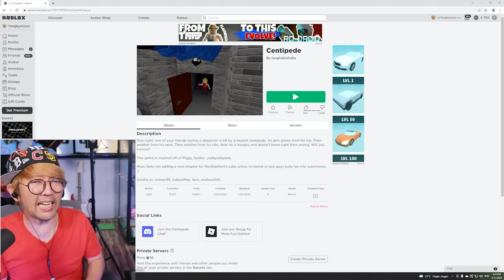BANG CUPU MIKOCIL MIKACIL DAN MAMACIL DIGIGIT KAKI SERIBU ROBLOX‼️